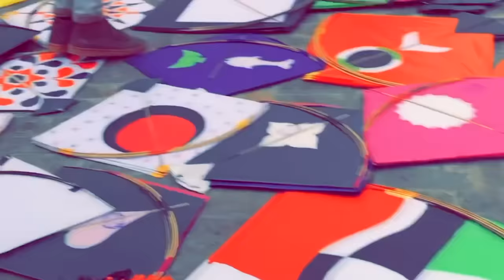LOHRI || Expectations VS Reality